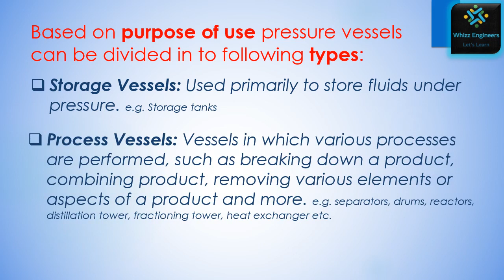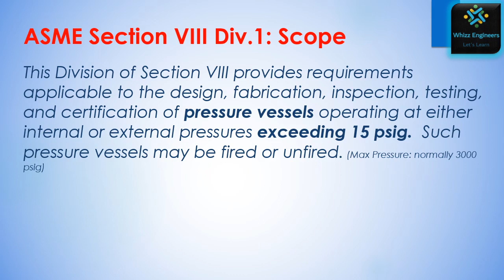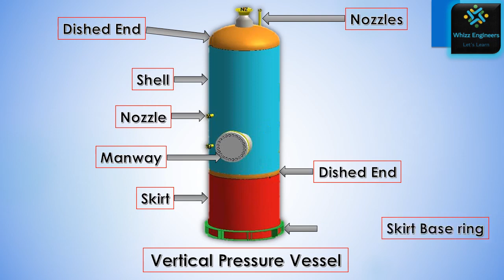What is Pressure Vessel (PV)? PV as ASME Section VIII Div. 1, PV Parts & Types @Whizz Engineers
Know about:
# Meaning of Pressure Vessel.
# Definition of Pressure Vessel as per ASME Section VIII Div. 1.
# ASME Section VIII Div. 1- Scope (for detailed description please refer ASME Section VIII Div. 1, U-1 Scope)
# Type of Pressure Vessels.
# Main Components of Pressure Vessel.